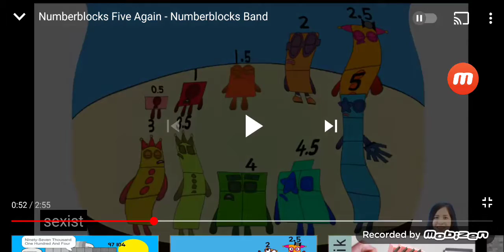The power of 2